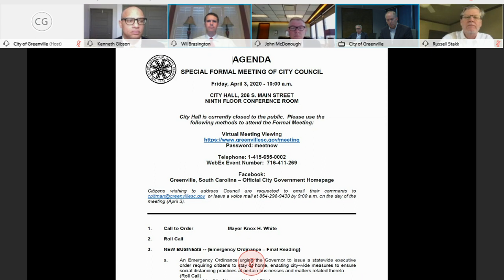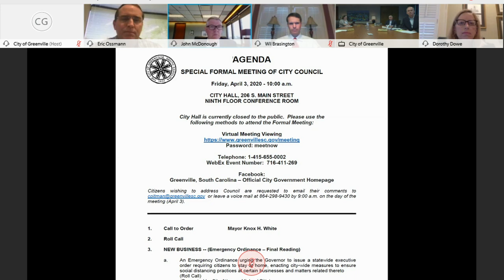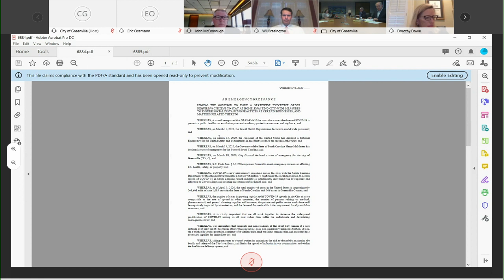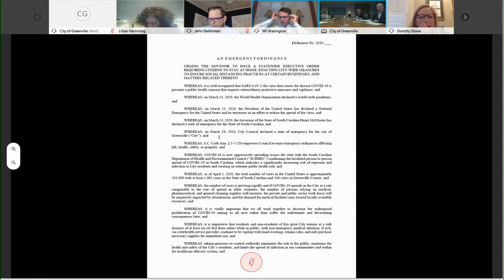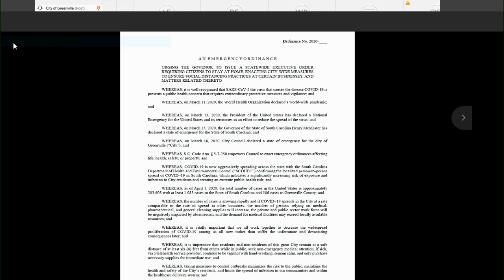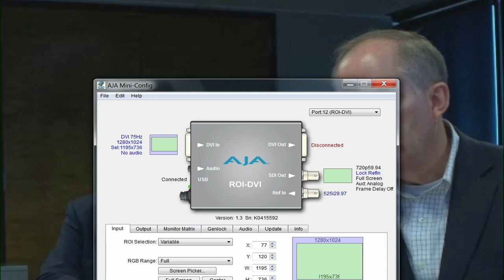Greenville city council votes on ordinance calling for McMaster to issue stay-home order.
The online meeting happened Friday morning. April 3, 2020